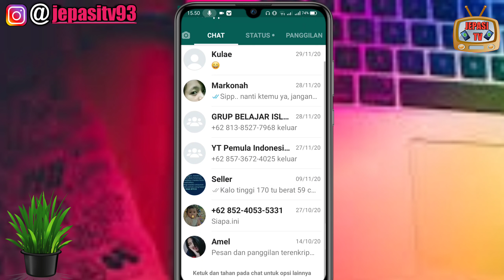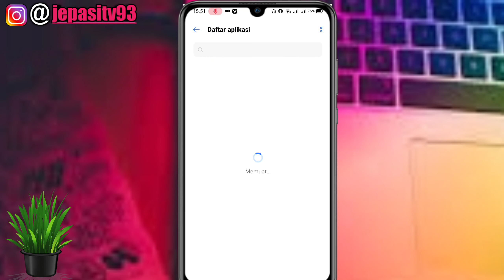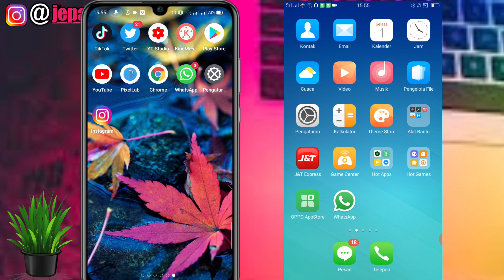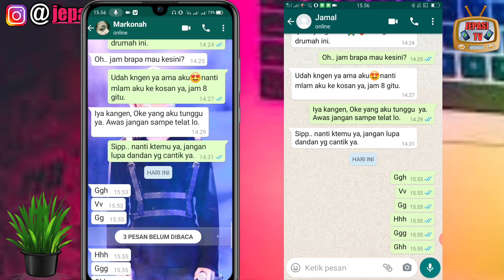Cara Menonaktifkan Whatsapp Tanpa Mematikan Jaringan Internet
Hallo Teman-teman

Divideo kali ini Jepasi TV akan memberikan tutorial gimana caranya menonaktifkan whatsapp tanpa mematikan jaringan internet.